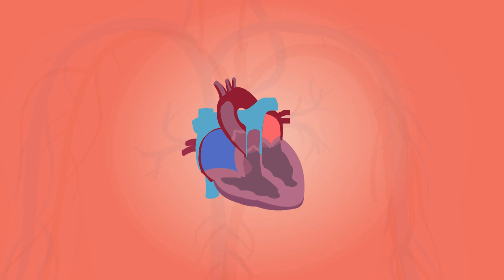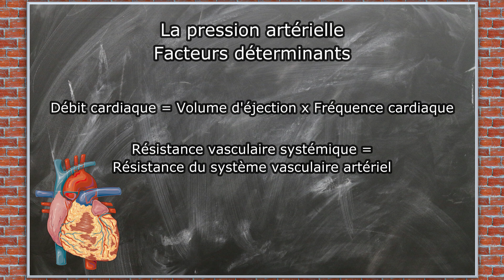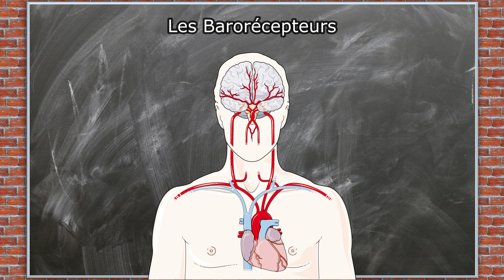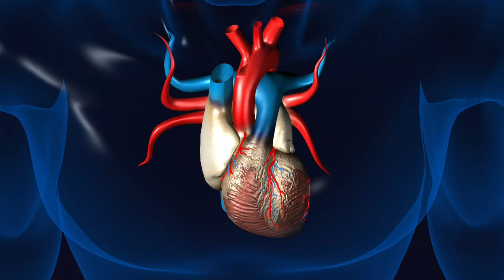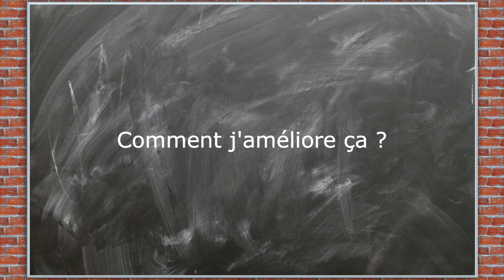La Tension artérielle : TOUT COMPRENDRE - CM#9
La tension artérielle est un paramètre de base en médecine générale et spécialisée. Mais savez-vous exactement à quoi elle correspond, et comment on la calcule? Venez avec moi dans cette nouvelle capsule médicale, où l'on va aborder ces différents points pour vous aider à maitriser votre tension artérielle.

Chapitres de la vidéo :
00:00 Introduction
00:45 La tension artérielle
02:06 Facteurs déterminants
03:58 Moyens de contrôle
05:16 Prise de tension artérielle
07:37 Comment j'améliore ça?
09:45 Conclusion